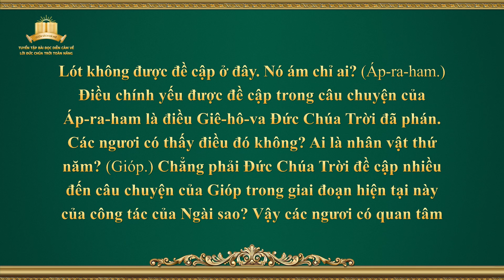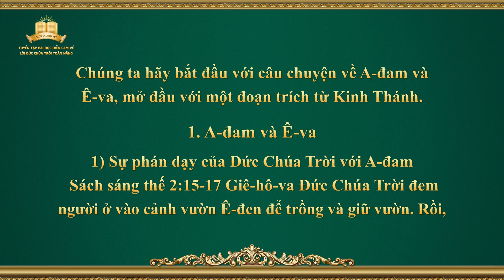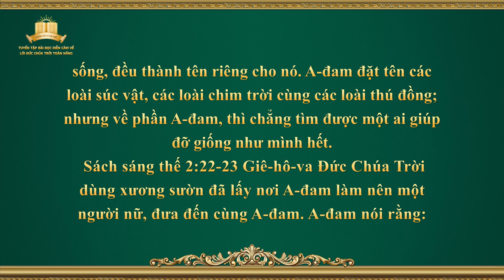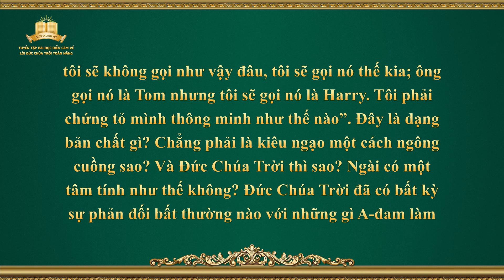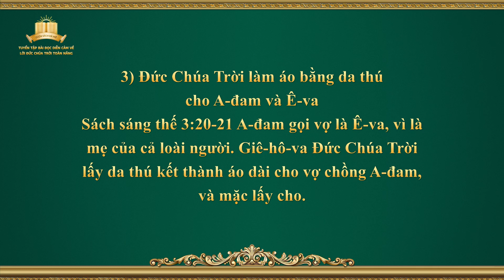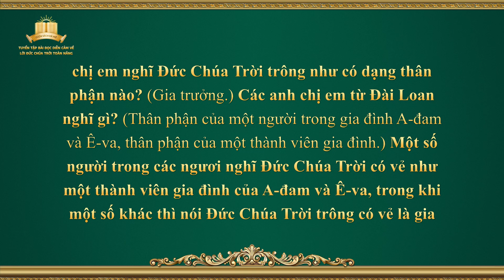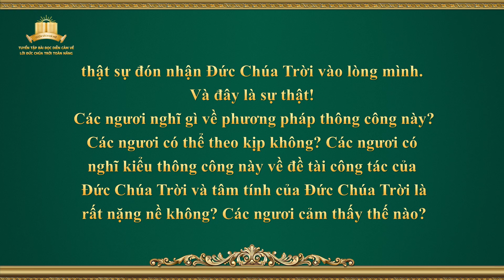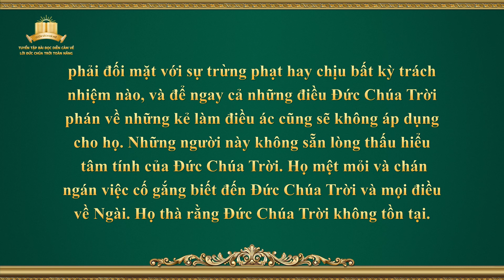Công tác của Đức Chúa Trời, tâm tính của Đức Chúa Trời, và chính Đức Chúa Trời I (Phần 2)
Lời Đức Chúa Trời | Công tác của Đức Chúa Trời, tâm tính của Đức Chúa Trời, và chính Đức Chúa Trời I (Phần 2)